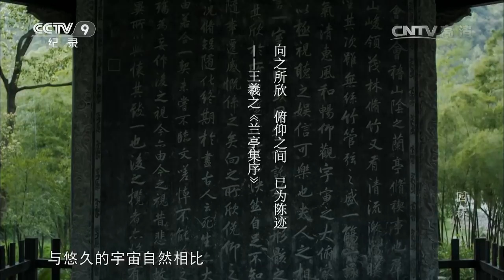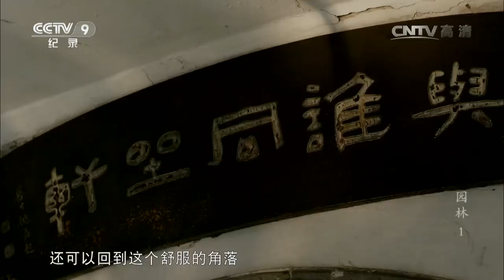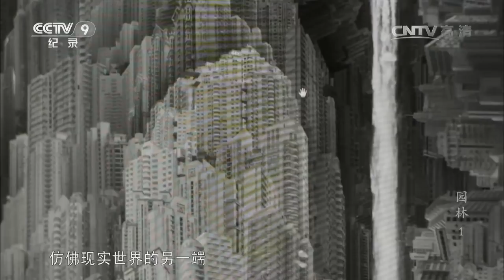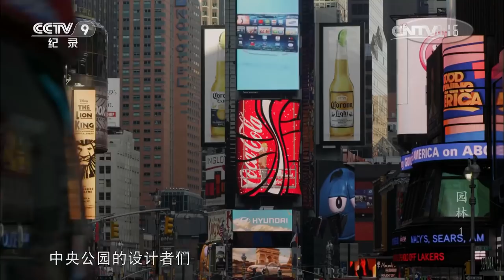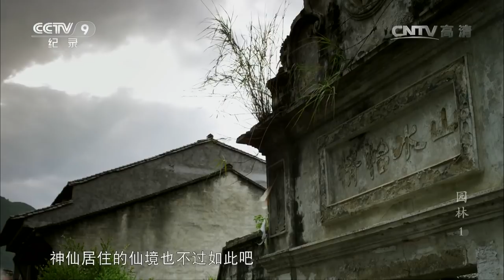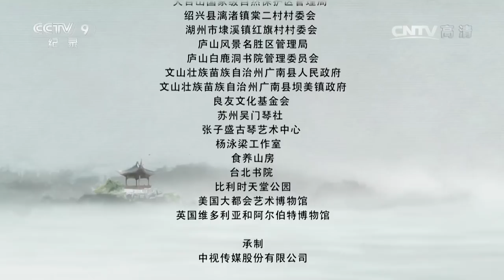园林 第一集 仙境在人间【Chinese Garden EP01 Full】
【本集看点】自秦始皇建造了长城，中国就是围墙内的一个大花园。两千多年以来，中国人从未停止造园。园林的起源来自“蓬莱”，再到文人的“桃花源”，梦想曲曲折折蜿蜒至今，中国人始终追求的是最佳人居环境和园林里的生活方式。园林，更是一种人生态度。物心转换之间，文明、梦想、且行且歌的生活，都高度凝练在咫尺山水中。（园林 第一集 仙境在人间）

【《园林》介绍】本片从园林入手，以八集的篇幅去讲述历朝历代园林里人的生活、故事，和梦想。园林是一种生活方式，是中国人长期以来梦想的仙境和心灵安宁之所。园林是一种情感，寄托着中国人祖祖辈辈对理想的、美好的生活环境的一种想象，园林也是人与自然与自我对话的思考空...这是国内第一次以纪录片的方式把汉、魏晋、唐、宋、明清、当下为每集节点，从历史的跨度探究解读呈现中国千百年来独特的园林文化，从精神上探寻一个重要的文化命题：园林里的中国与美学人文价值、生活方式、审美情趣。6月20日央视纪录频道每晚20点播出。